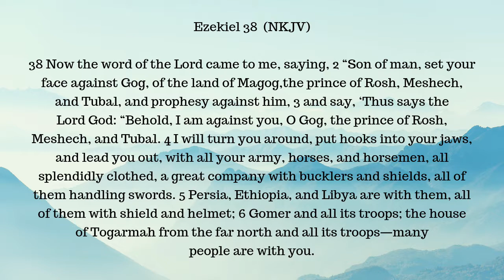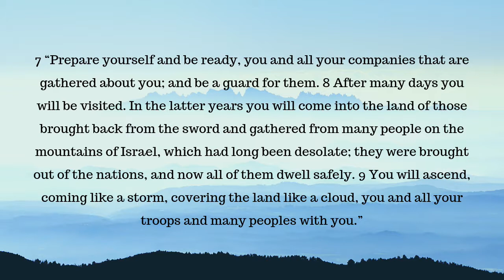Armageddon the End Game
Armageddon the End Game, In most recent times we have seen the unholy alliance of three countries that have been spoken about in Bible prophecy, Turkey, Iran and Russia; they have vowed to work together in Syria to bring about some sort of normalcy to the war ravaged country while propping up the Syrian president Bashar al-Assad. I believe that each one of them has a different motive to be involved in Syria, but without a doubt Israel and America is the common factor that unites them, so what does the Bible say and who will meet in the valley of Megiddo or the Jezreel Valley? please check the links.

count down to Armageddon a movie by faith films
Megiddo: The March to Armageddon